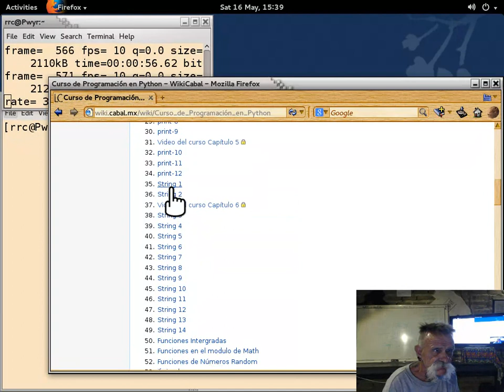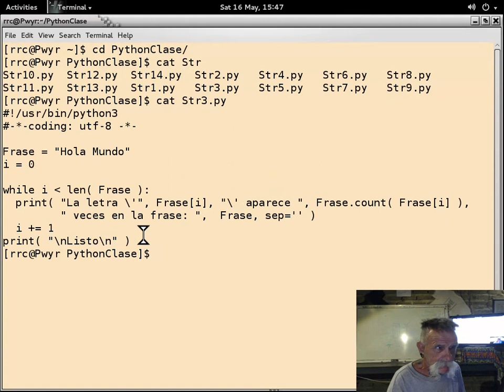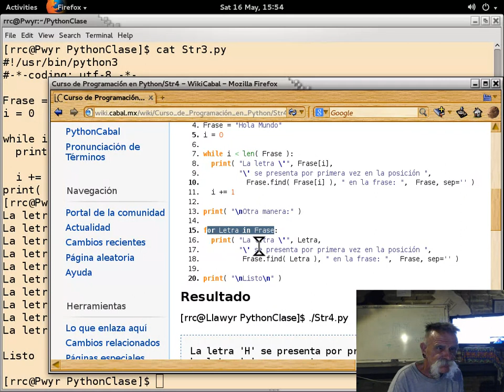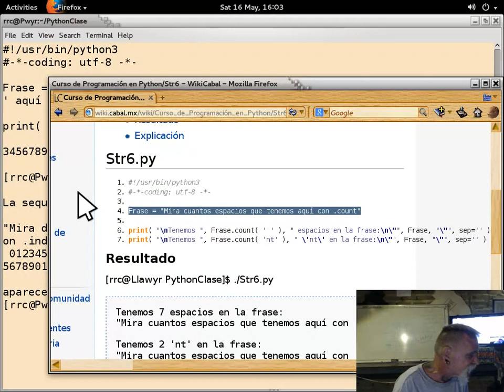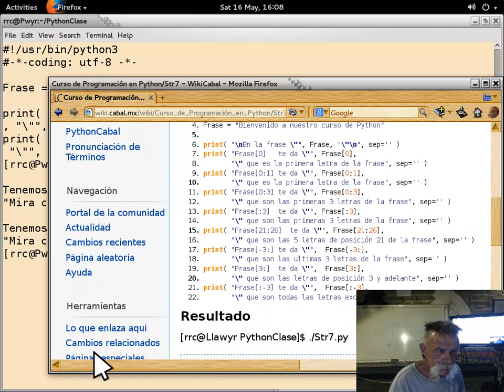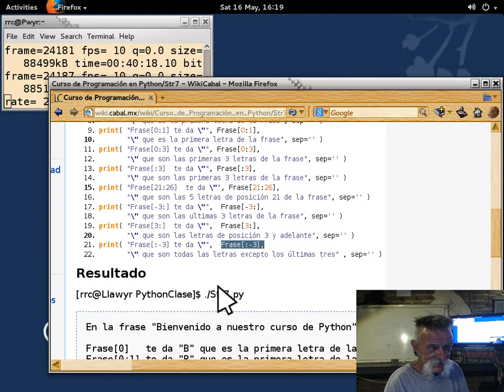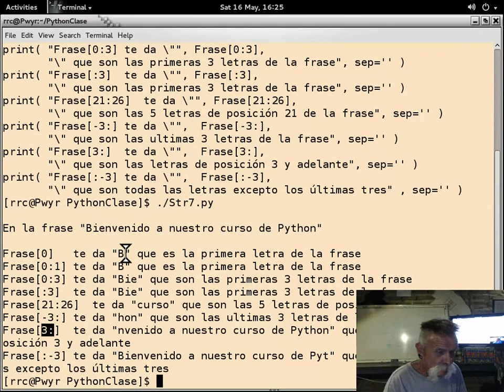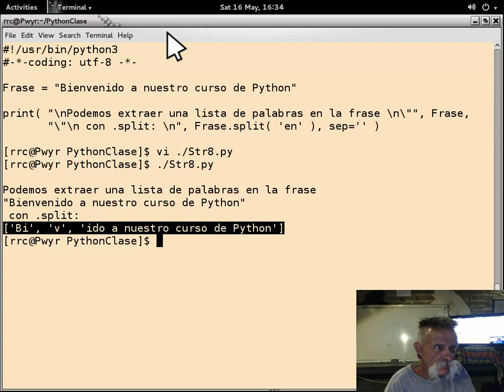Curso básico de Python 7 - 20150516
Curso básico de Python impartido por Richard Couture en las instalaciones de LinuxCabal el 16 de May, 2015 - Puedes descargar los ejemplos de